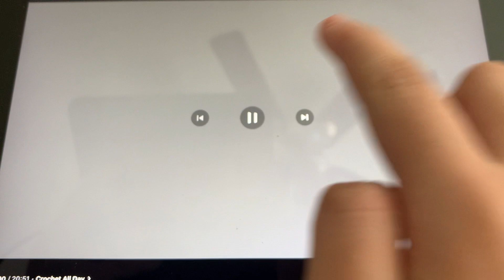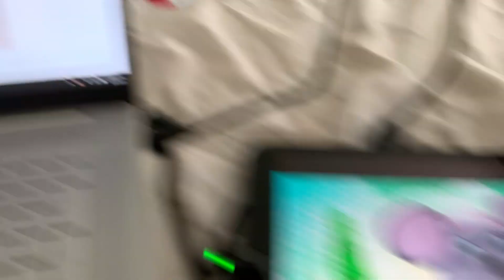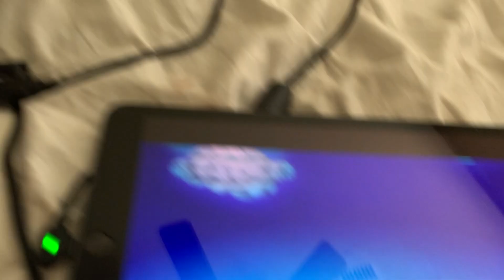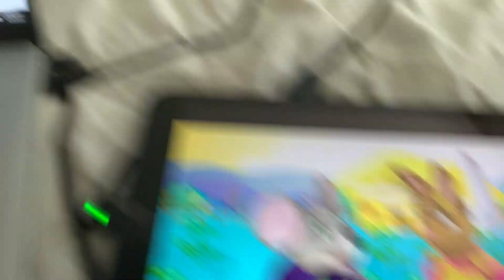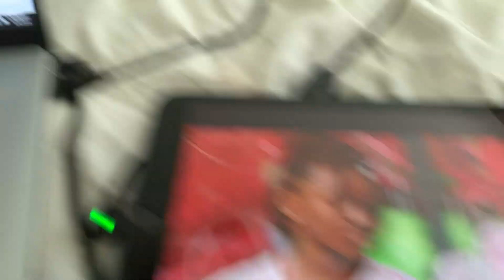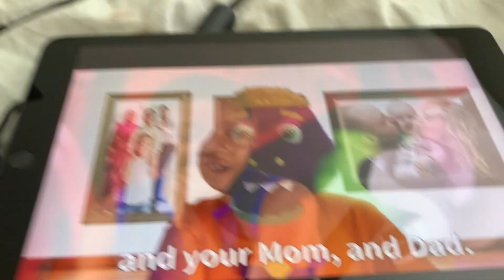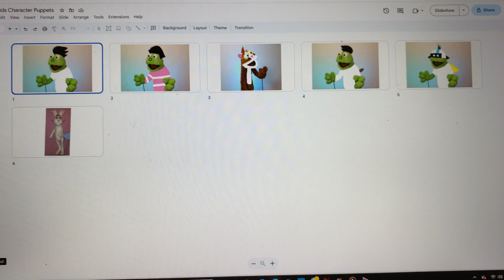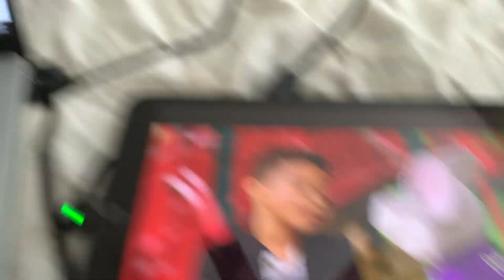Celebrate Grandparents with Dash | Grandparents' Day Compilation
Happy Grandparents' Day, everyone! 🎉

Looking for the perfect way to celebrate this special day with your grandparents? Dash has got you covered with a heartwarming compilation that's sure to make the day memorable!

From cozy crocheting sessions to leisurely walks in the park and FUN sing-alongs, Dash has handpicked the perfect activities to share with your grandparents.

0:00 - "Crochet All Day"
3:28 - "Sing Along with Dash - BINGO”
6:43 - "Bella's Garden"
9:12 - "Nothing Like a Walk”
13:19 - "Sing Along with Dash - This Old Man"
17:15 - "My Family"